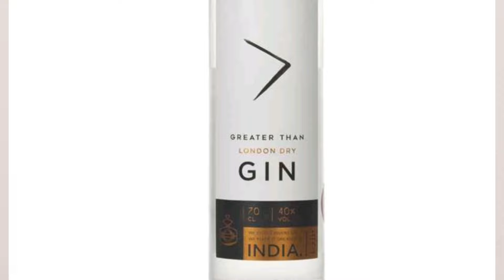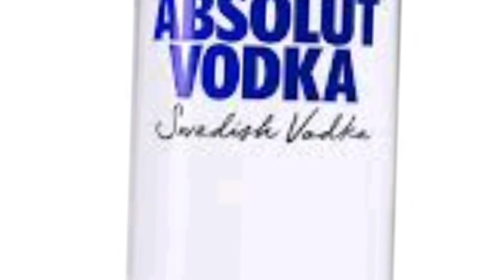Know the difference ! Whisky ! Rum ! Beer ! Scotch ! wine ! Gin ! Difference between Whisky Rum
whiskey vodka rum wine champagne difference

difference between wine and whiskey

rum

difference between wine and beer

difference between rum and whiskey

beer

difference between beer and alcohol (wine) | whiskey

difference
What is the difference between vodka gin rum whisky?
whiskey

difference between wine whiskey rum and vodka

difference between beer whiskey vodka wine rum brandy or champagne

difference between beer wine whiskey rum vodka brandy and champagne

difference between whiskey and rum

vodka

What is difference between whisky and rum and beer?

What is the difference between rum whisky and

rum?

What is difference between whisky beer and vodka?